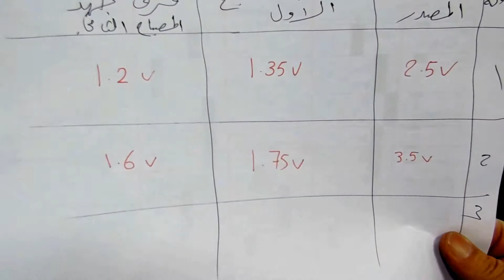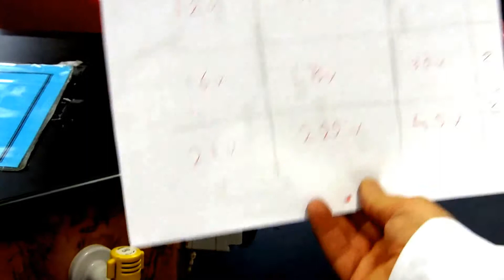"تجارب علوم الصف التاسع " تعيين العلاقة بين فرق جهد المصدر ومجموع فروق جهد أجزاء الدائرة